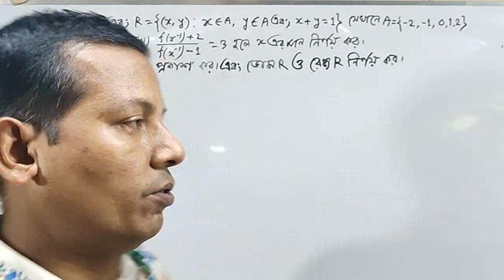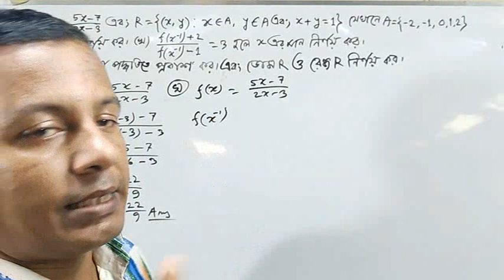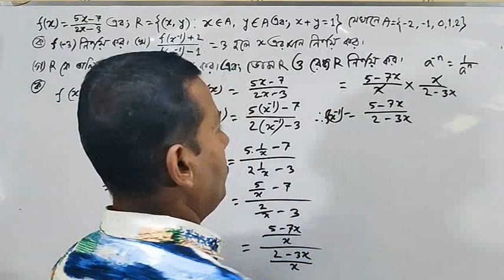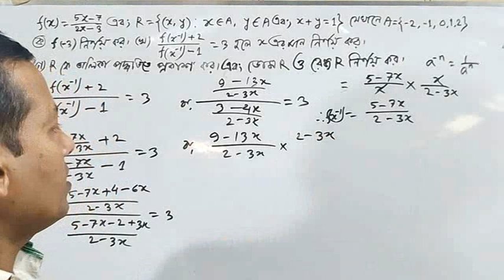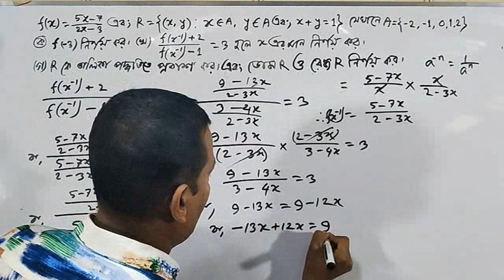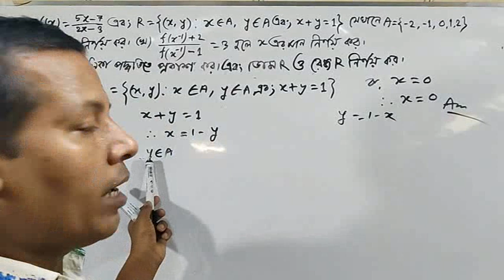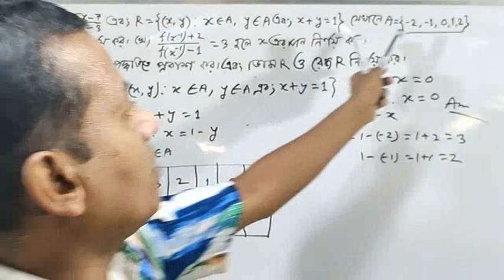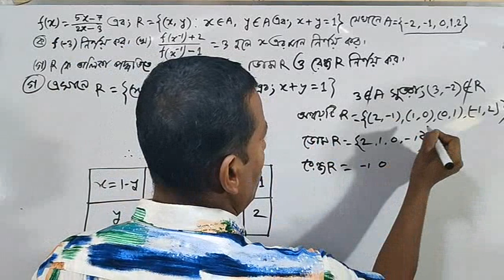38.এস এস সি গণিত ll দ্বিতীয় অধ্যায় ll সেট ও ফাংশন ll সৃজনশীল প্রশ্নের সমাধান ll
এস এস সি গণিত ll দ্বিতীয় অধ্যায় ll সেট ও ফাংশন ll সৃজনশীল প্রশ্নের সমাধান ll

অন্বয় নির্ণয় করো এবং অন্বয় থেকে ডোমেন ও রেঞ্জ ণির্ণয়ের কৌশল ll Relation ll Domain & Range.

অন্বয় নির্ণয় করার কৌশল ll Relation ll Domain & Range.
জার্মান গণিতবিদ জর্জ ক্যান্টর ১৮৭৪ সালে সেটের ধারণা দেন।